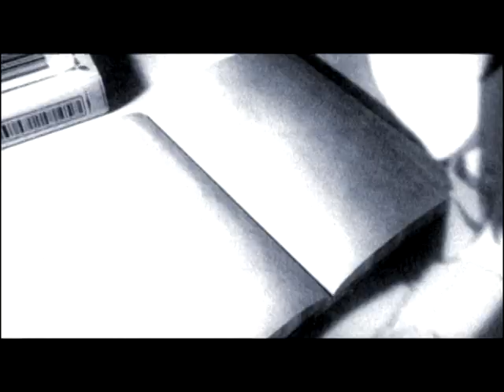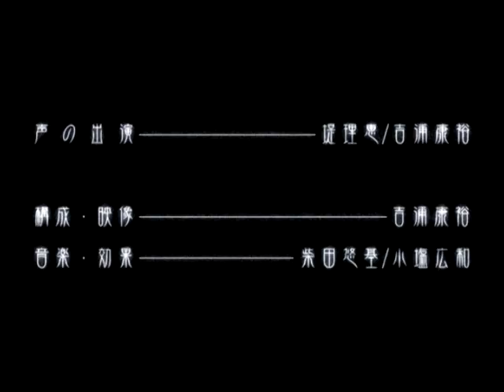キクマナ / KIKUMANA (Full Movie)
2000年に制作した吉浦康裕の自主制作アニメ『キクマナ』の本編です。